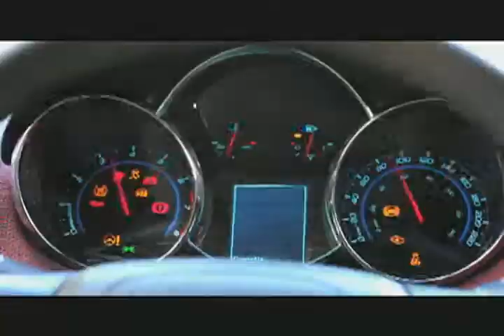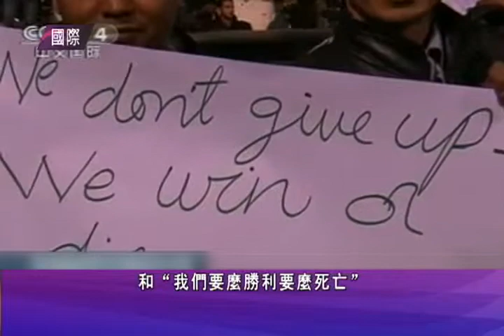0321 NEWS M 1of2